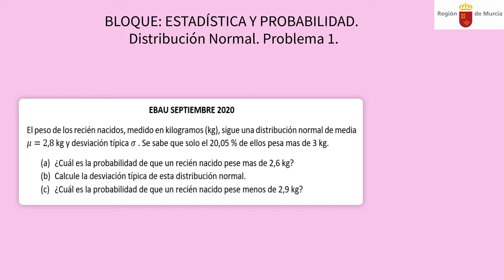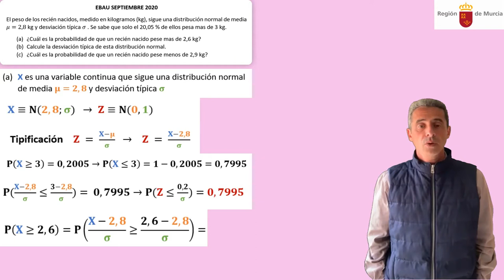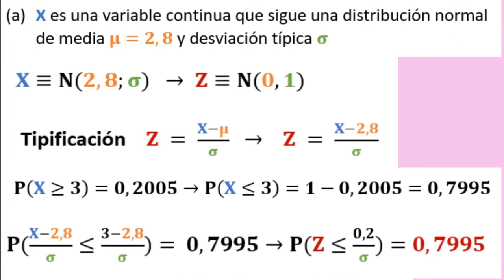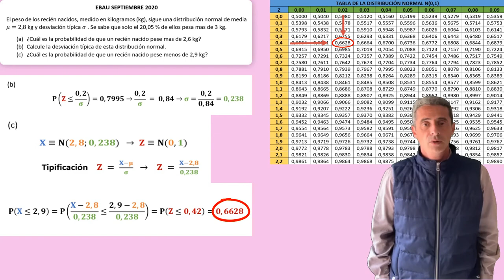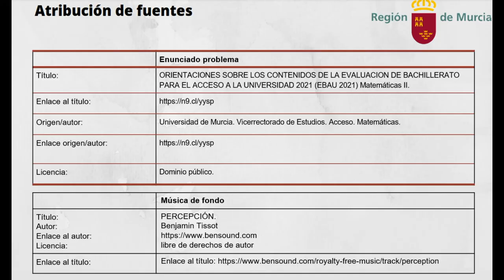DISTRIBUCIÓN NORMAL. PROBLEMA 1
Tratamos de resolver un problema de EBAU de septiembre de 2020 de la Región de Murcia correspondiente al bloque V de Estadística y Probabilidad, para ello utilizaremos el video de la explicación teórica de la distribución Normal.